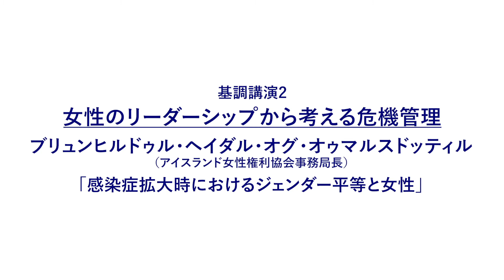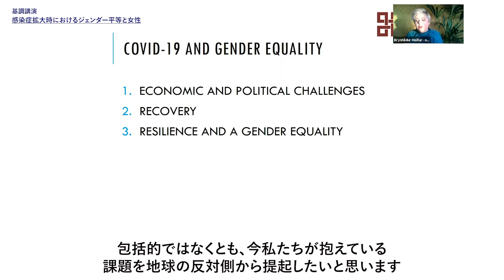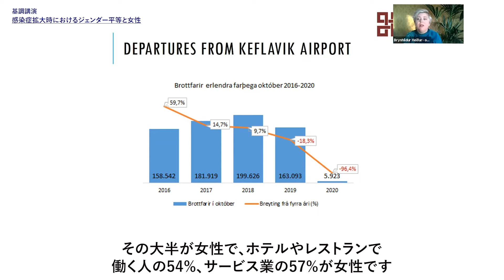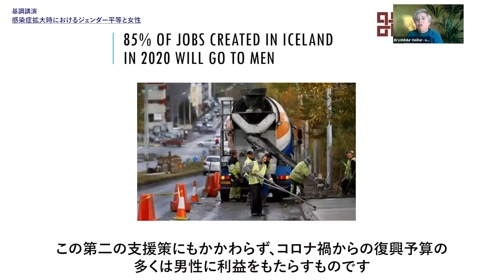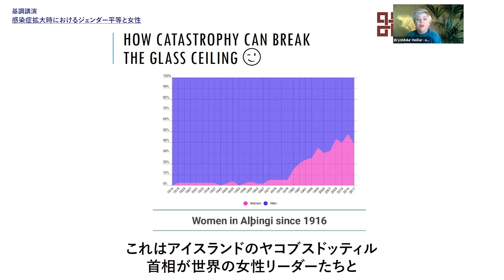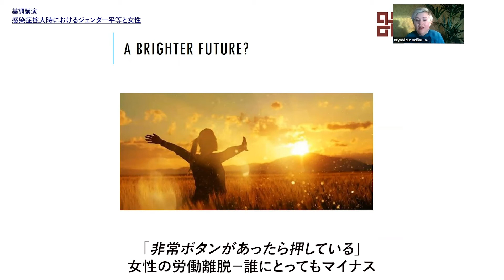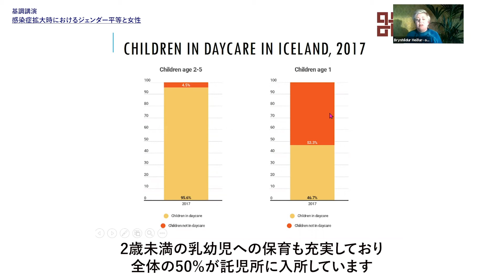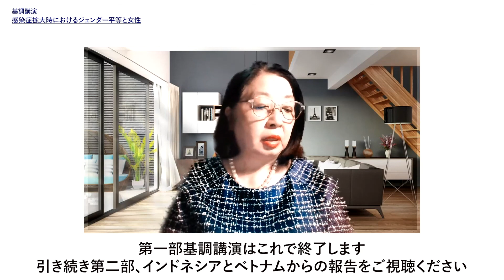Gender Equality and Women in the Time of Plague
Brynhildur Heiðar- og Ómarsdóttir, Secretary General of the Icelandic Women's Rights Association, gave a keynote address at the 2020 Global Seminar held by NWEC, National Women's Education Center in Japan. Brynhildur discussed inequality during COVID-19 and the impact of the pandemic on gender equality in Iceland and around the world.

アイスランド女性権利協会の事務局長であるブリンヒルドゥル・ヘイダル・オグ・オゥマルスドッティルがNWEC(国立女性教育会館)によって開催されたグローバルセミナー2020で、基調講演を行いました。ブリンヒルドゥル事務局長は新型コロナウイルス状況下においての不平等、そしてパンデミックがアイスランド、そして世界の男女平等にもたらす影響についての講演を行いました。

Brynhildur Heiðar- og Ómarsdóttir framkvæmdastýra Kvenréttindafélagsins hélt fyrirlestur á rafrænum ársfundi NWEC, National Women's Education Center í Japan. Þar ræddi Brynhildur um ójöfnuð á tímum COVID-19 og áhrif heimsfaraldursins á kynjajafnrétti á Íslandi og á alþjóðavettvangi.